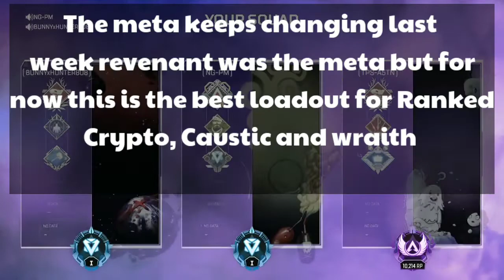THE BEST META IN RANKED | GETTING TO MASTERS | Apex legends console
This is probably the best and the fastest one yet (btw I got to master like 3 weeks ago but I couldn't upload for a while)

Not important ^_^
Apex legends